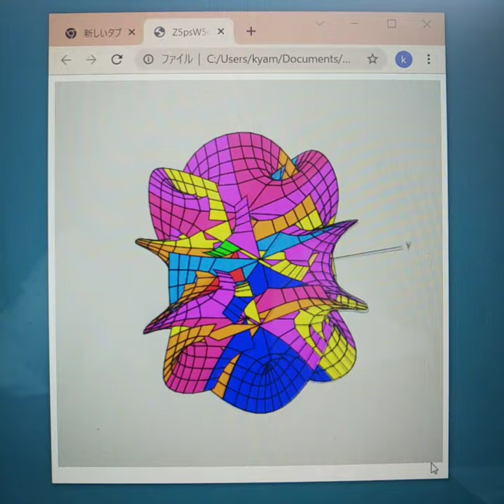JavaScriptで描く曲面:複素方程式 Z^5+W^5=1 in R^4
複素変数の方程式Z^5+W^5=1の解曲線。4次元空間R^4の中の絵。